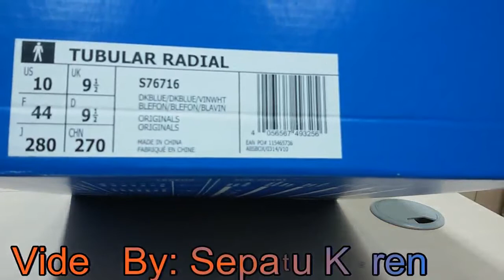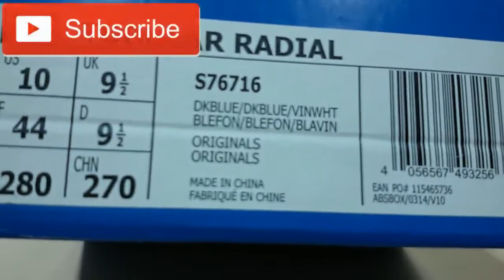Unboxing Review sneakers Adidas Tubular Radial S76716